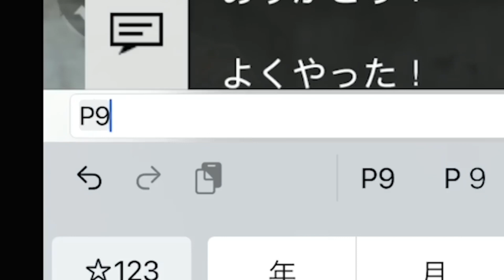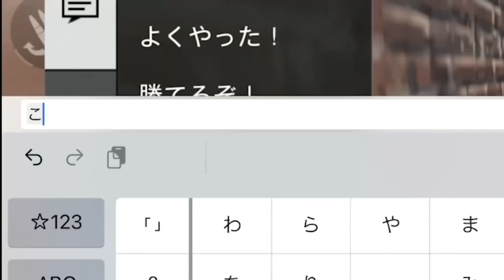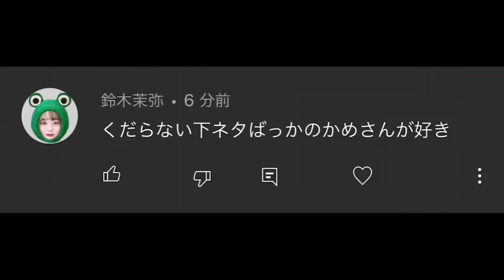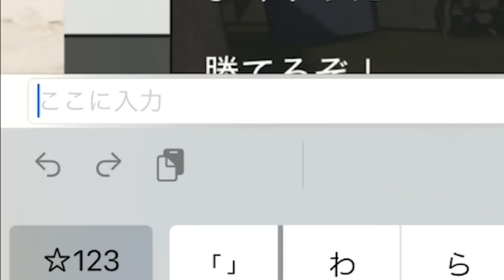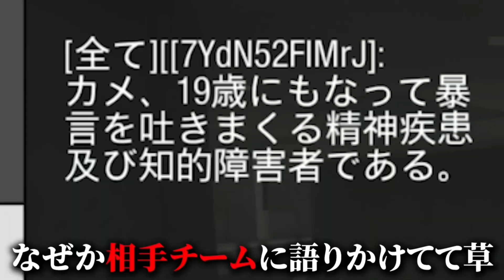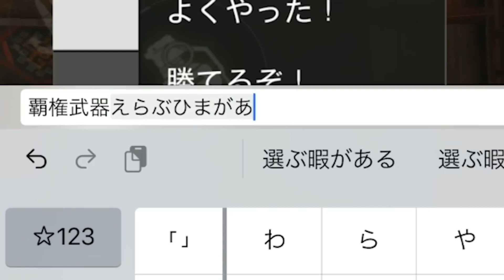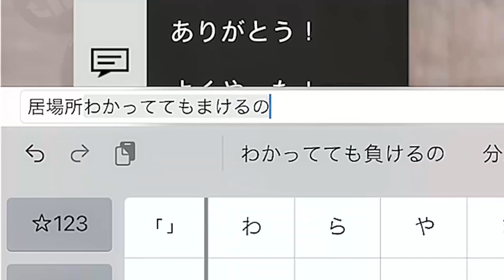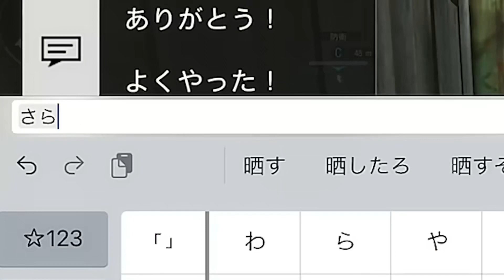KAME チャット集 Vol.1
元動画のリストはこちら